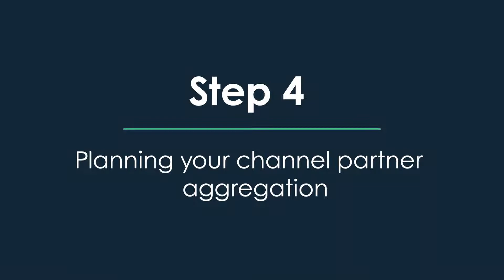Proven Strategies for High Velocity Launches Step 4 By Vikram Kotnis | BeyondWalls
Step 4 - Planning your Channel Partner aggregation
Channel partners are one of the most important channels which can help you create high velocity during launch
-Plug in a tech-based Channel Partner aggregation platform which can help you scale efficiently with minimal cost
-Keep CPs engaged during the entire duration of the project launch
-Track and analyze CPs’ performance from different regions and geographies